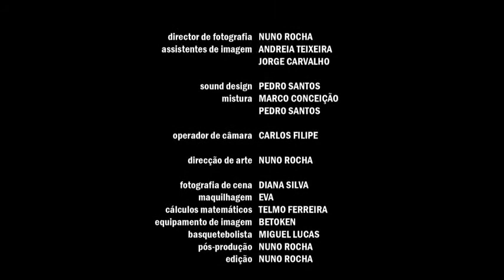3×3 (2009)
Portekizli yönetmen Nuno Rocha’nın yönetmenliğini yaptığı ilk kısa film olan “3×3”, bir gece bekçisi ile temizlikçinin farklı zamanlarda yaptığı basketbol düellosunu eğlenceli bir dille anlatmaktadır. Gece bekçisi attığı her şutu baskete çevirir ve alaycı bakışlarla salondan uzaklaşır. Peki, temizlikçi genç buna nasıl cevap verecektir? Pek çok film festivali seçkisinde de yer almış olan “3×3″, başarılı kurgusu, gülümseten tarzı ve uygun müziğiyle de ön plana çıkıyor. Filmde gece bekçisini Ricardo Azevedo, temizlikçi genci ise Joao Marçal canlandırıyor.

Filmin Künyesi
Yönetmen: Nuno Rocha
Oyuncular: Ricardo Azevedo, Joao Marçal